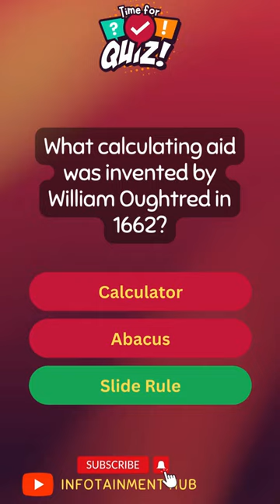What calculating aid was invented by William Oughtred in 1662?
Welcome to an exhilarating journey through a myriad of fascinating topics! In this quiz, you'll encounter a diverse array of questions designed to stimulate your intellect and ignite your curiosity. From the silver screen to the annals of history, each query offers a tantalizing glimpse into a different facet of human knowledge and achievement. Delve into the realm of cinema as you ponder the iconic performance of a legendary comedian who famously donned drag for a beloved 1993 film. Transition seamlessly to the world of strategy and intellect with a chess-themed conundrum that challenges you to envision a chess piece attending a place of worship. History buffs, brace yourselves for a thought-provoking exploration of World War II terminology, where you'll unravel the meaning behind a German phrase synonymous with rapid military conquest. Meanwhile, botany enthusiasts will find themselves drawn to a question probing the familial ties of a beloved cruciferous vegetable. But the journey doesn't stop there! From maritime mysteries to automotive innovations, each question promises a captivating voyage into the annals of human achievement and ingenuity. And of course, no quiz would be complete without a nod to literature, as you're invited to uncover the mastermind behind the timeless classic, Catch 22. So, flex those mental muscles and prepare to embark on an exhilarating quest for knowledge! Whether you're a seasoned trivia aficionado or a casual enthusiast, these questions are sure to spark your imagination and leave you hungry for more. Let the adventure begin!